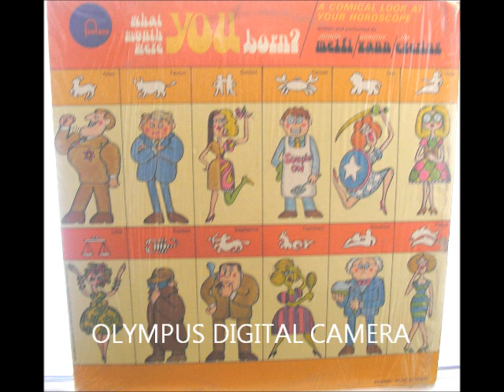Gemini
Humorous look at astrological signs by Melfi, Vann and Evering.